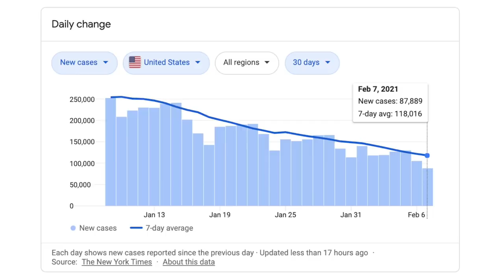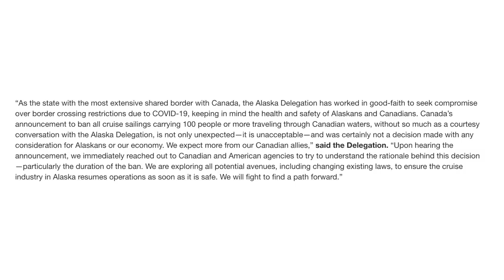NUMBERS ARE GETTING BETTER FOR CRUISING plus ALASKA CRUISES ARE NOT CANCELED YET | Cruise Ship News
Numbers are getting better for cruising. In today's episode of the Cruise News Show we look at how the numbers for cruising are trending. We also look at the response to the potential loss of the Alaska cruise season.